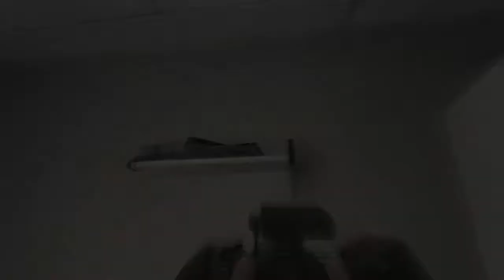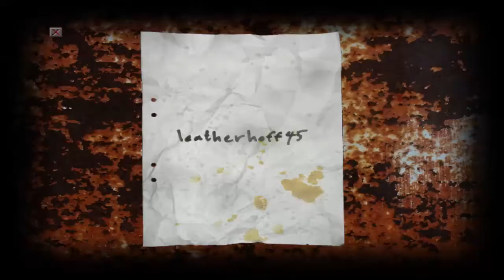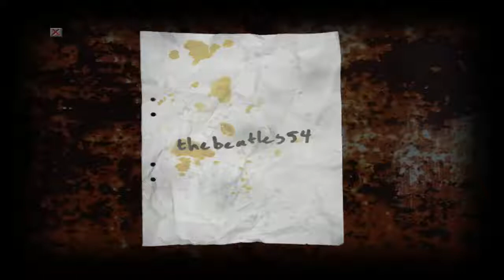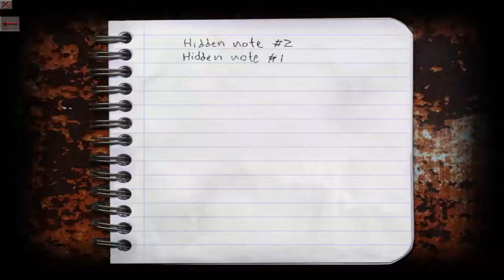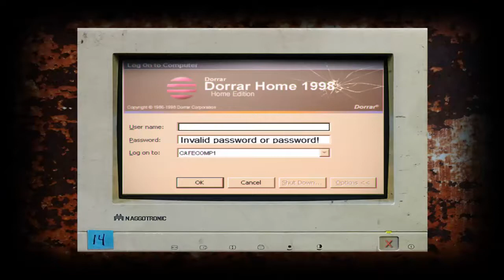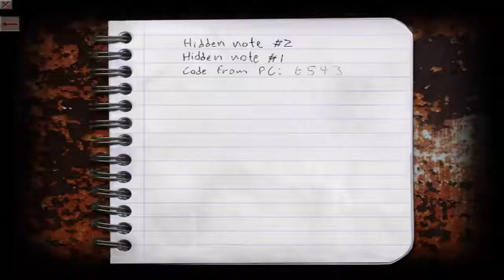Cry of Fear with Pickle Part 1: Mommy T_T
Filmed and uploaded on mother's day! Man, I really need to get a better mic...

Skystone and Picklejarz embark on a wonderful adventure to find fluffy kittens and rainbows and sparkles, but unfortunately they took a wrong turn and ended up someplace full of jump scares. Pickle has already been through this experience (he's forgotten a couple things... many things), however this is Sky's first time playing.